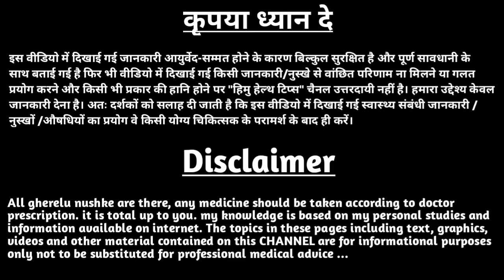खाली पेट चबा लें सिर्फ 4-5 करी पत्ते, स्किन से लेकर पेट की बीमारियां होंगी गायब | curry patta khane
खाली पेट चबा लें सिर्फ 4-5 करी पत्ते, स्किन से लेकर पेट की बीमारियां होंगी गायब | curry patta khane ke fayde

@YourHealth  @Health&BeautyTips-GhareluNuskhe
@HealthTipsforYou  @DiscoveryHome&Health